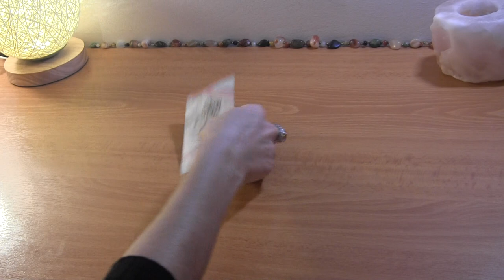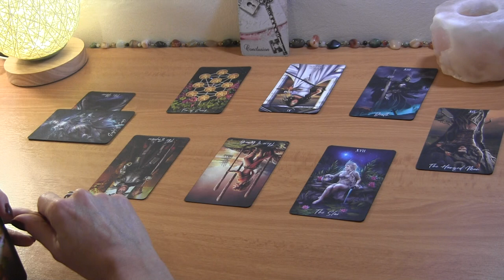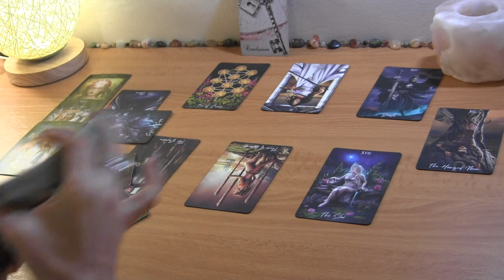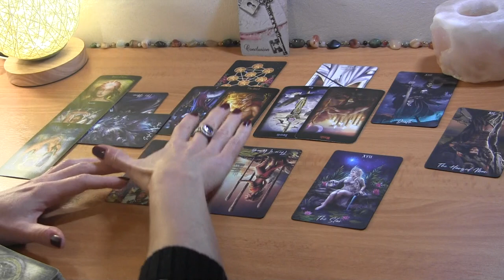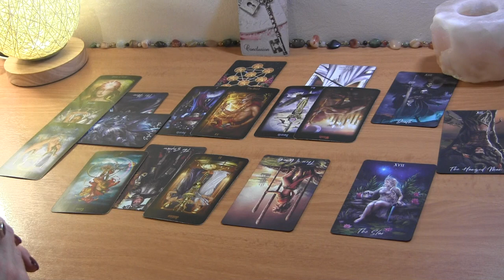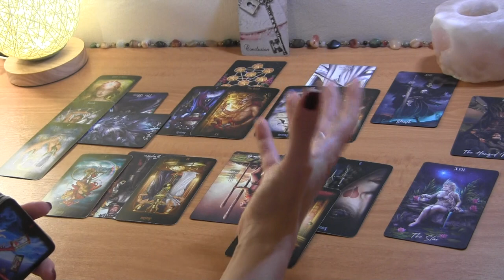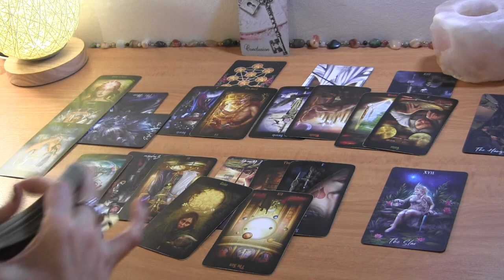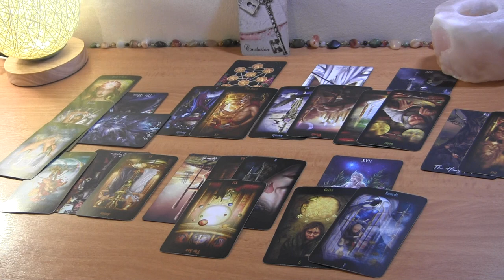TAURUS NOVEMBER 2021: You’re Finally Deciding to End This ❤️ Love Reading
Taurus November Love Reading

PERSONAL TAROT READING OPTIONS:
1.  BASIC LOVE READING ~30min $50
2.  EXTENDED LOVE READING ~45min $65
3. MINI-READING ~20min $35

  1. Reading option
  2. Your and your partner's first names, FULL DOBs  and current countries (if known)
  3. Brief description of situation (including if there is a 3rd party element to look into)
  4. Recent photos optional